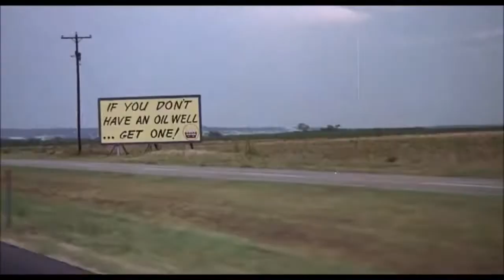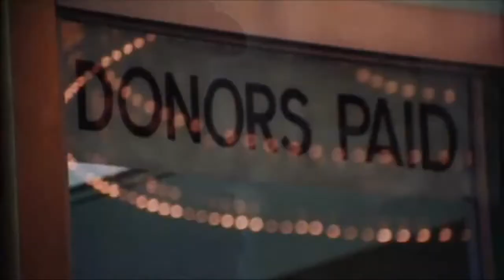1969 - Scenes from the Oscar-winning film "Midnight cowboy"...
.starring Dustin Hoffman and Jon Voight.
Filmed in New York City.